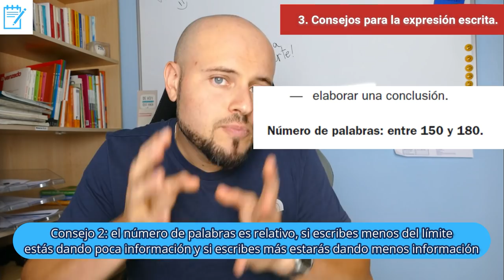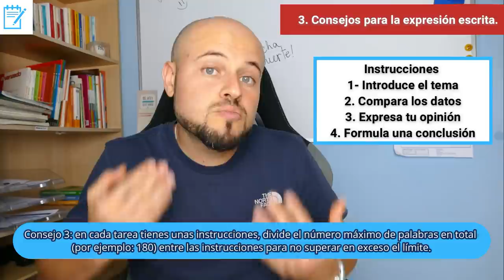Consejos para el DÍA ANTES del EXAMEN DELE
En este vídeo te doy varios consejos para cada una de las partes del examen DELE, estos consejos están basados en mi experiencia profesional como preparador/examinador del examen DELE.

00:00 Introducción
00:39 Consejos
1:10 Consejos para la comprensión de lectura
4:34 Consejos para la comprensión auditiva
5:24 Consejos para la expresión escrita
9:14 Consejos para la expresión oral
11:10 Conclusión

1. Nuevo DELE A2: Versión 2020 (Ramón Díez)